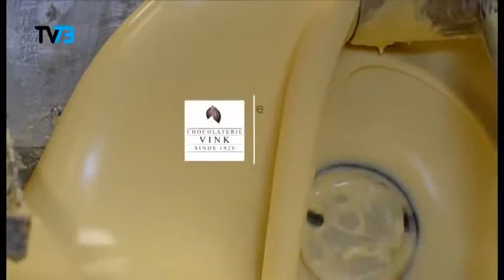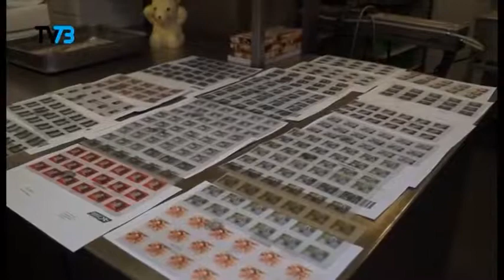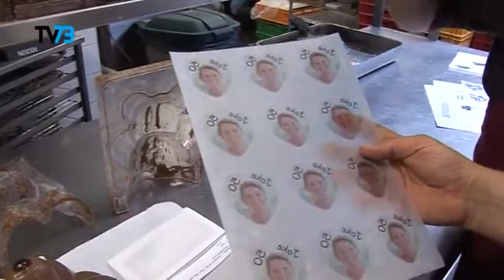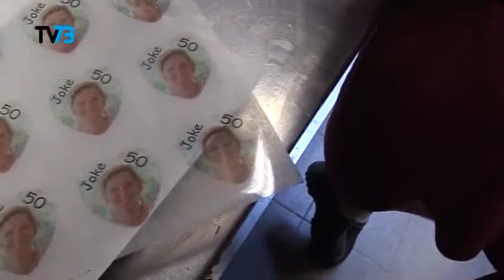Chocolaterie Vink bij TV73